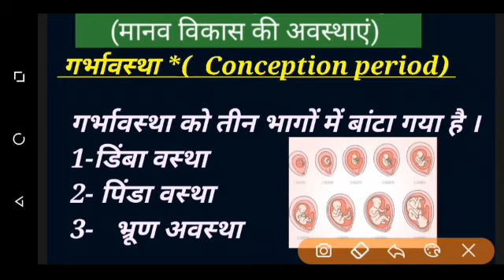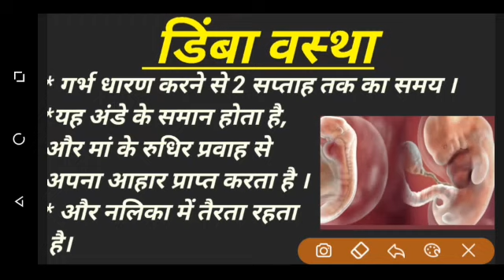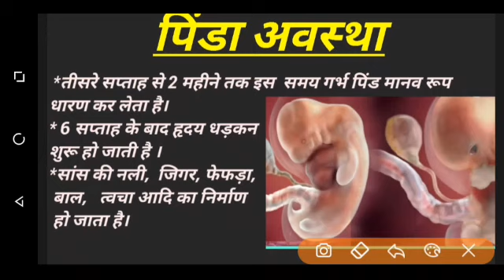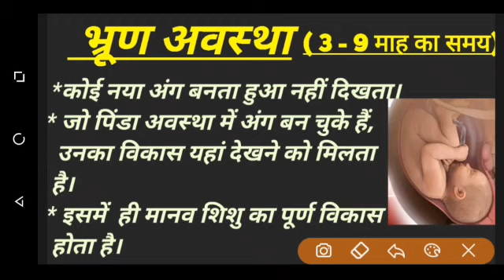Human Development Stages-2//For All Teaching & TET Exams//By Priyanka Mam.